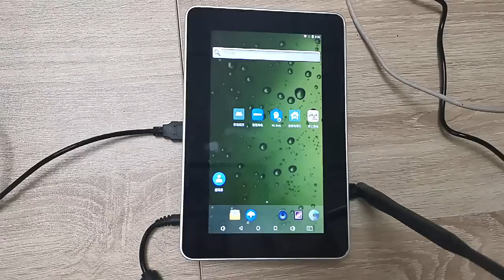7 inch TFT Android industrial control touch screen